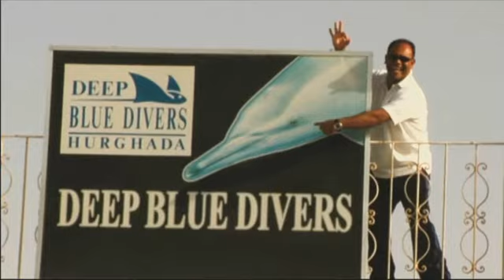You must see this! Zobacz film z hotelu Calimera Hurghada, Egipt - Travelzone.pl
Calimera Hurghada hotel wakacje holidays egypt egipt